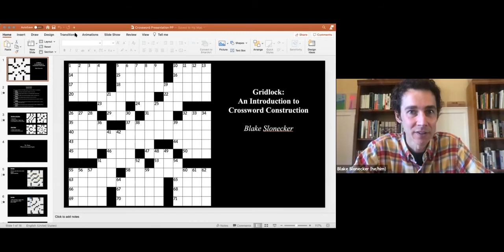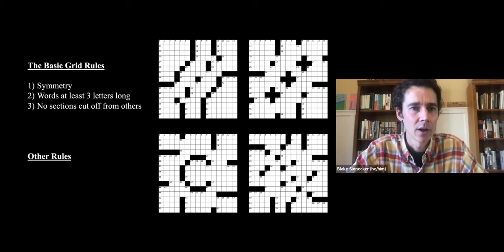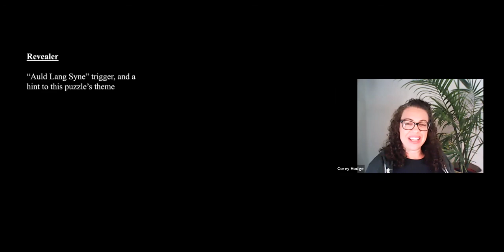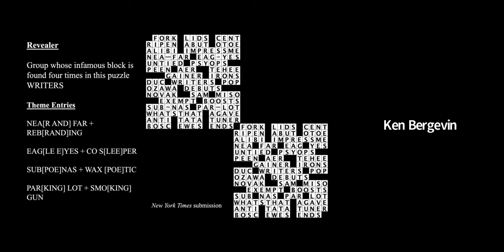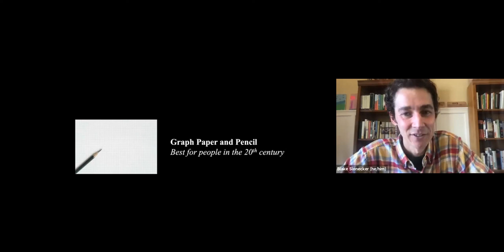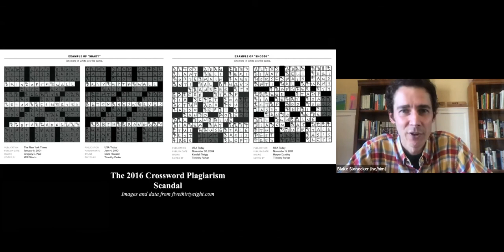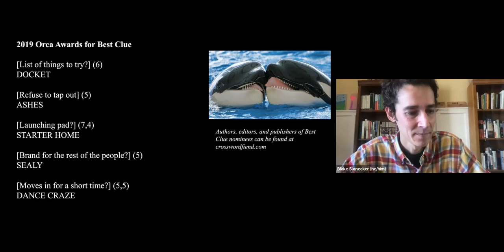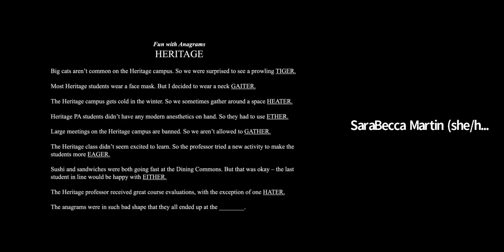Blake Slonecker - Gridlock: An Introduction to Crossword Construction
Dr. Blake Slonecker teaches us the ups, downs, lefts and rights on building crossword puzzles! The CILT Faculty Scholarship Series is pleased to present, “Gridlock: An Introduction to Crossword Construction,” by Slonecker, Ted Robertson Chair of Humanities, Ph.D. History, University of North Carolina at Chapel Hill.

Slonecker invites us to 50 minutes of fun and challenge! “Want to be a cruciverbalist? If so, this how-to talk is for you. If not … well … maybe you like black-and-white geometric designs? Watch for tips on creating (and cracking) crosswords.”